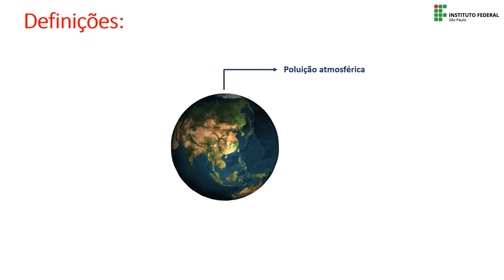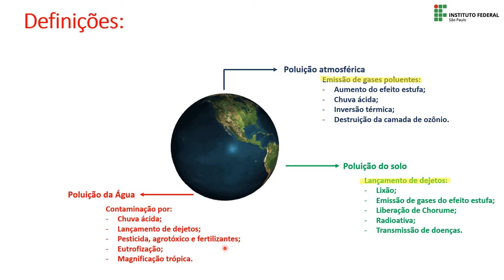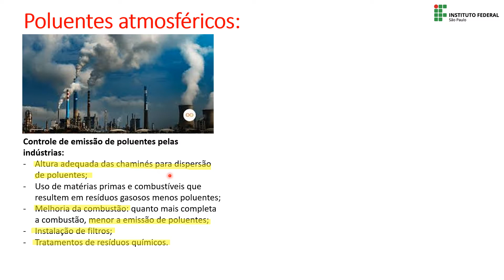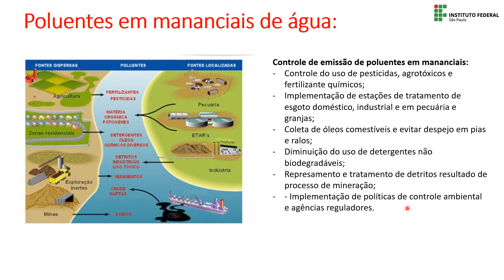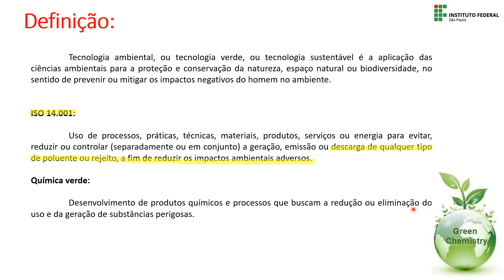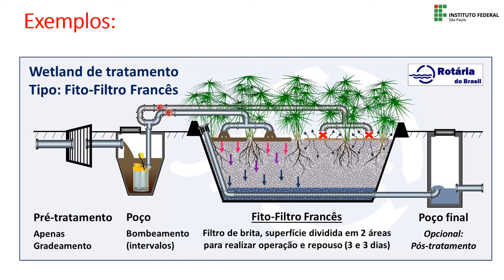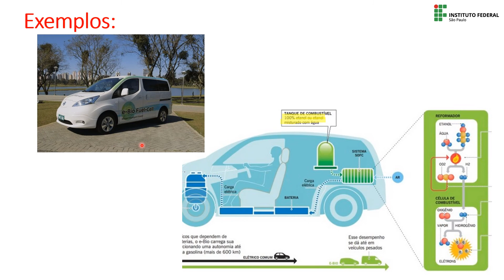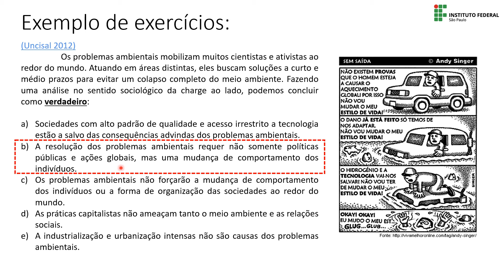Aula 31: Desequilíbrios ambientais - Soluções.